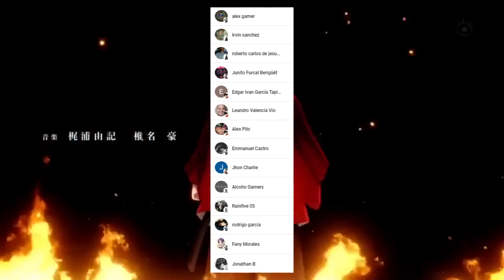Kimetsu no Yaiba OPENING Temporada 3 👺 ARCO de los HERREROS || Análisis y Opinión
HOLA AMIGOS LES TRAEMOS UN NUEVO VÍDEO ESTA VEZ CON MI ANALISIS DEL OPENING DE LA TEMPORADA 3 DE KIMETSU NO YAIBA , DEJENME SU OPINIÓN EN LOS COMENTARIOS.